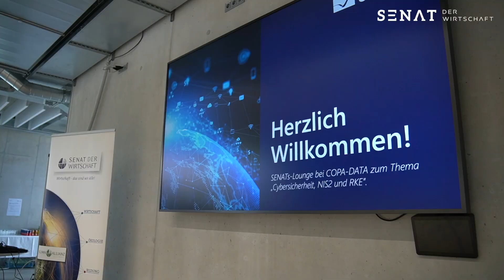NIS 2 & RKE: Neue IT-Sicherheitsrichtlinien für Unternehmer! SENATs-Lounge x COPA-DATA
In diesem Video fassen wir die Highlights einer SENATs-Lounge zum Thema NIS2 und RKE zusammen, die in Kooperation zwischen dem SENAT DER WIRTSCHAFT und COPA-DATA am 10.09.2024 in Salzburg stattfand und bei dem führende Experten aus der Branche ihre Einblicke teilten.
Erfahren Sie mehr über die neuesten Entwicklungen rund um die NIS2-Richtlinie und Remote Key Execution (RKE). Unsere Experten gingen auf die Herausforderungen und Chancen ein, die NIS2 für Unternehmen mit sich bringt, und geben praktische Empfehlungen für die Umsetzung.
Das Event bot wertvolle Informationen für Unternehmen, die ihre Cybersicherheits-Strategie anpassen müssen, um den neuen Anforderungen gerecht zu werden.